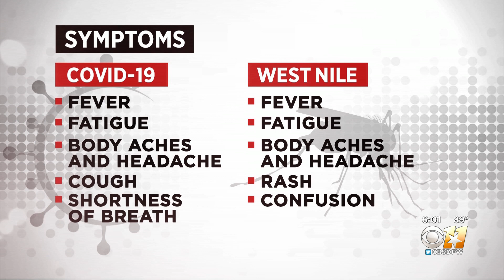West Nile Virus Has Some Symptoms Similar To Coronavirus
North Texas cities are finding mosquito traps with mosquitoes testing positive for WNV.